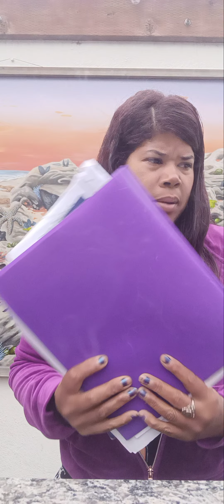& government for civilrights violations